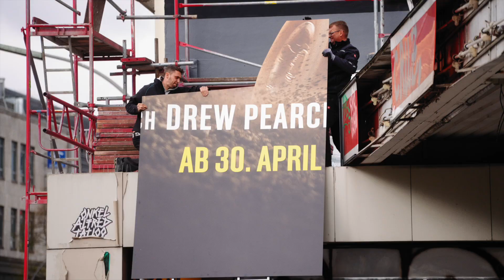CONCRETE CANDY // UNIVERSAL PICTURES - The Fall Guy // LAYERED MURAL in Berlin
We are CONCRETE CANDY and we hope you are hungry! Because we are! Brushes, stencils, spray cans, markers and huge scaffoldings rising up to the sky. We love big walls - and because gray is not a color - we paint this world as we like!